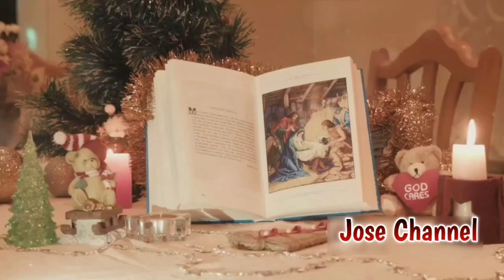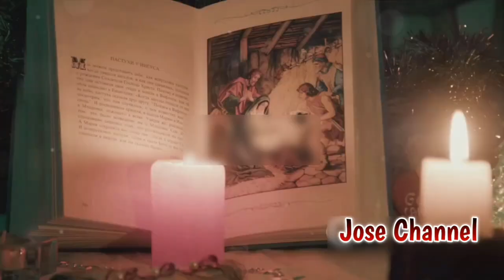Unwrapping The Story of Christmas Day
In this captivating video, we dive deep into the enchanting story of Christmas Day and uncover its rich and fascinating history. Join us as we explore the origins of this beloved holiday, from ancient traditions to modern customs. Learn about the historical figures, rituals, and myths that shaped the celebration of Christmas as we know it today. From the birth of Jesus to the influence of pagan traditions, this video paints a compelling portrait of the holiday's evolution. Come along on this festive journey and gain a deeper appreciation for the traditions that bring us joy each December 25th.

OUTLINE:

00:00:00 An Intriguing Question
00:00:15 Birth of Christmas – Early Christian Era
00:02:17 Christmas in the Middle Ages
00:04:16 Christmas in the Modern Era
00:06:18 Christmas Around the World
00:08:14 Reflection on the Journey of Christmas Day